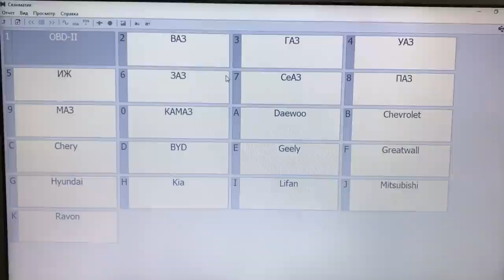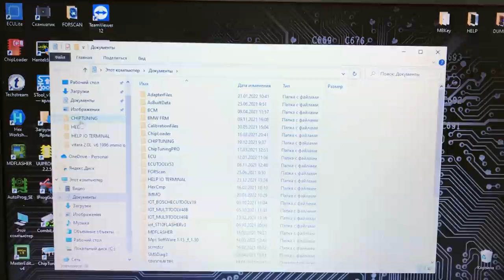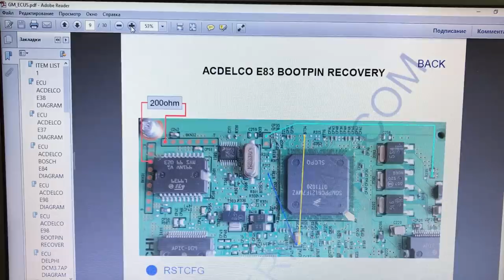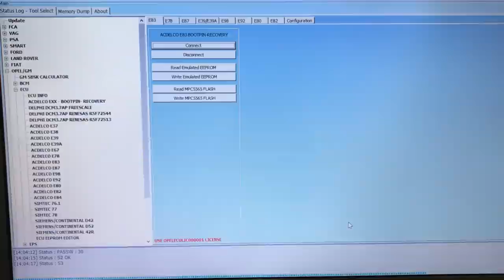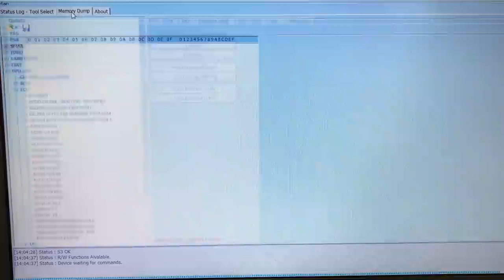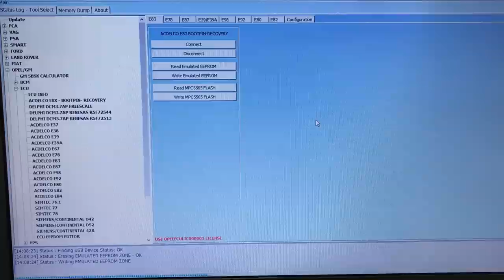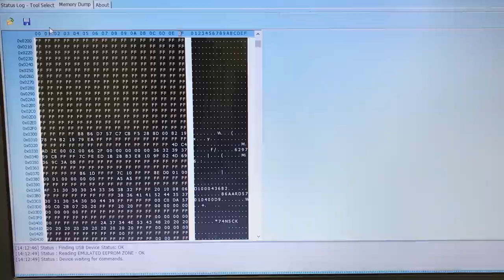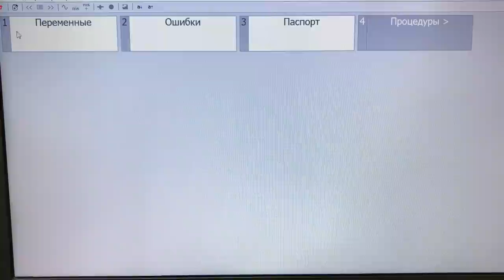E83 AcDelco восстановление блока после увала. Делаем с I/O Terminal Recovery ECU.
В E83 AcDelco записали не ту прошивку, блок на связь не выходит! Восстанавливаем с помощью I/O Terminal